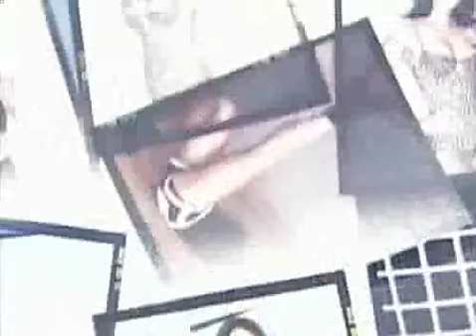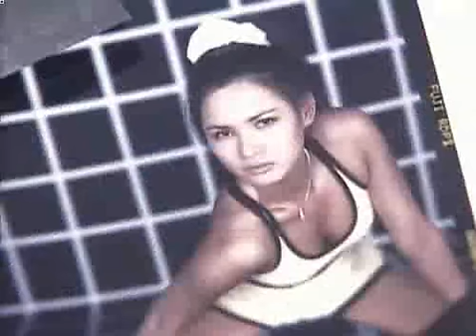Korea Super Model Lee- So- la Diet education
She is the first generation super model in Korea.

Her Height is 178cm 45kg , Even thouth Model average height in korea is very tall(Korean is the tallest race in Asia), she is not tall, She is very cool and professional.

Her diet is very effective, This video is very old, This video was made at 1998.